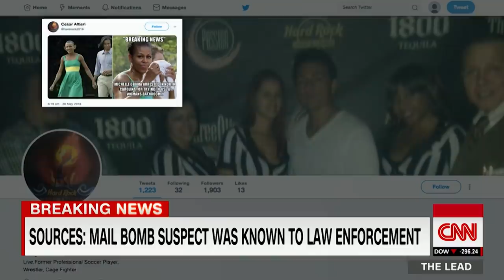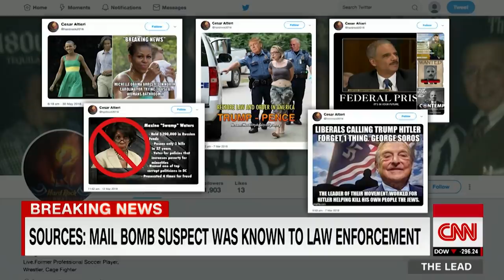Mail bomb suspect Cesar Sayoc's disturbing social media posts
In social media posts on Facebook and Twitter, bomb suspect Cesar Sayoc vilified many of the prominent Democrats, Trump critics and organizations who were targeted with suspicious packages containing explosive devices.